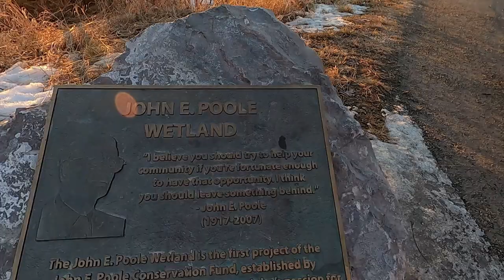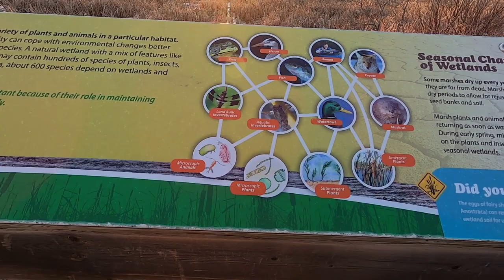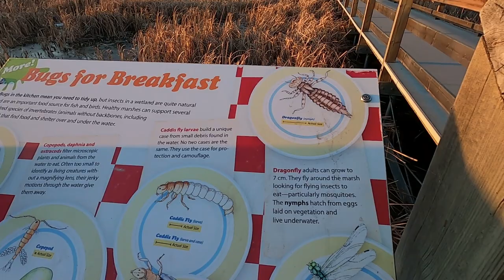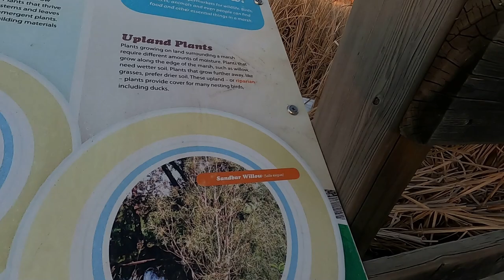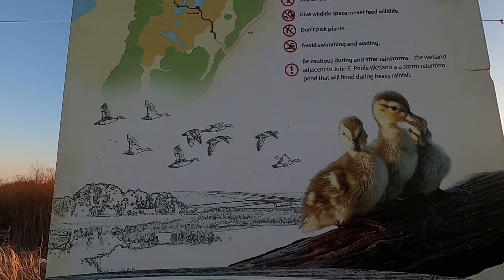JOHN E. POOLE WETLAND || CAPTURING THE BEAUTIFUL SUNSET@BALIK ISLA Pamilya BaJao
always thankful for GOD's creation...sharing our family videos to yours...GOD os blessing us all everyone!!!